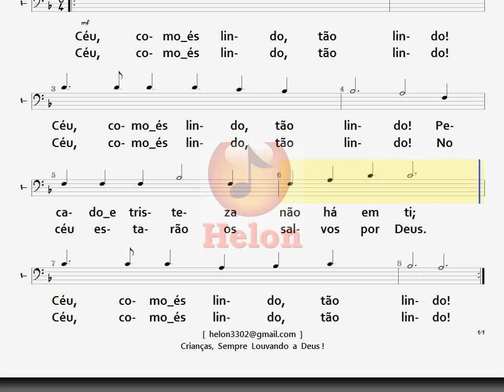113- CÉU, COMO ÉS LINDO - TENOR